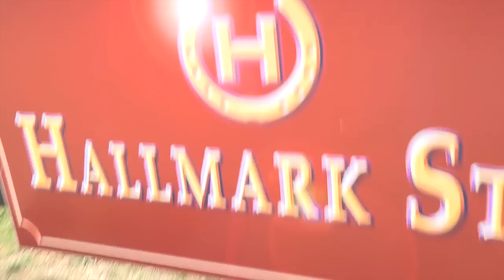Karaka 2015 Select Sale Day One Highlights